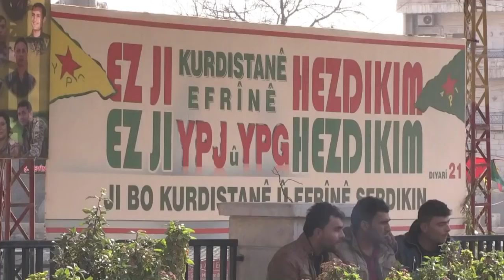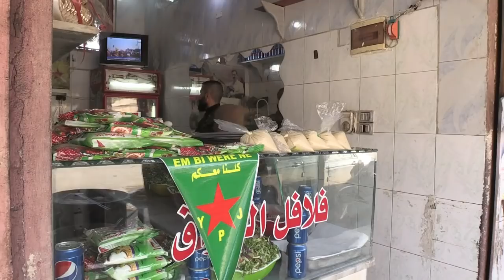Syria Kurds Outraged Over Mutilated Body Of Female Fighter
February 02, 2018 - Syria's Kurds accuse Turkey-backed rebels fighting them of mutilating then filming the body of one of their female fighters after a video appeared of her corpse.